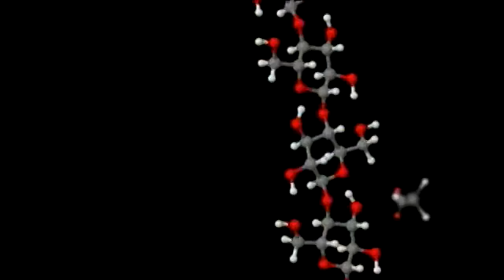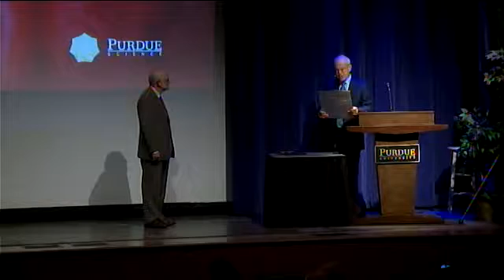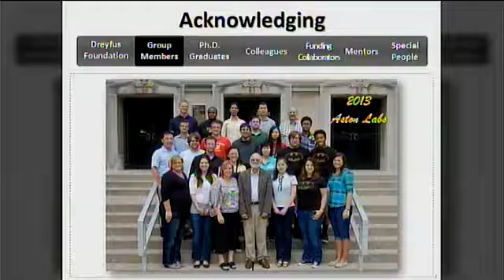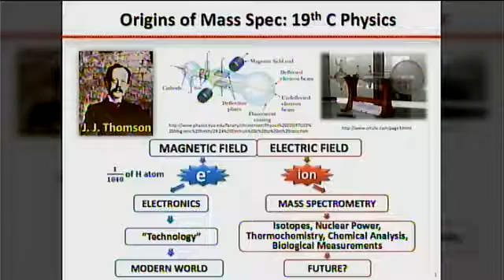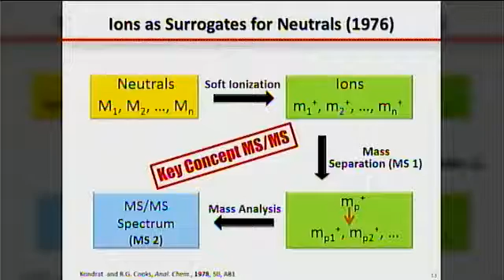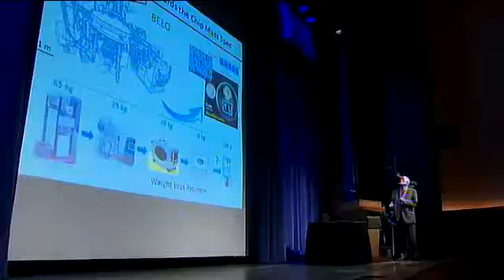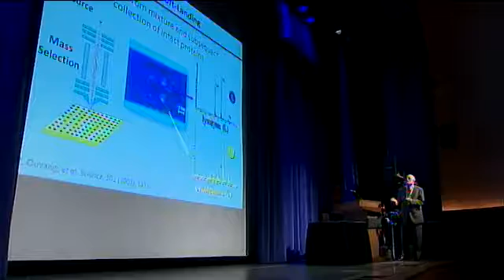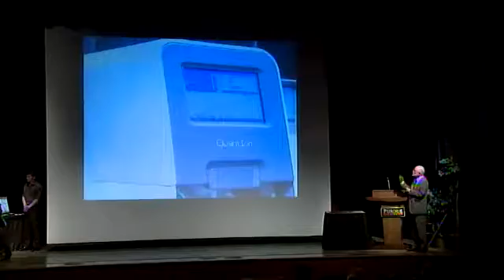2013 Dreyfus Prize, R. Graham Cooks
R. Graham Cooks, the Henry Bohn Hass Distinguished Professor of Chemistry at Purdue University, received the 2013 Dreyfus Prize in the Chemical Sciences, conferred in chemical instrumentation. The international prize, awarded biennially, consists of $250,000, a medal, and a citation.

0:01 Introduction: Jeffrey Roberts, Hovde Dean of Science, Purdue University
5:35 Welcome: Timothy Sands, Provost, Purdue University
9:25 Remarks & Award Presentation: Henry C. Walter, President, Camille and Henry Dreyfus Foundation
23:08 Introduction of Graham Cooks: John Brauman, Director, Camille and Henry Dreyfus Foundation
30:12 Award Address: Graham Cooks